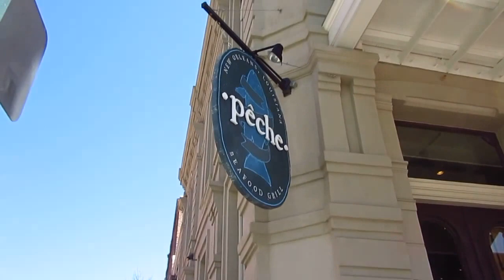Travel New Orleans -Peche